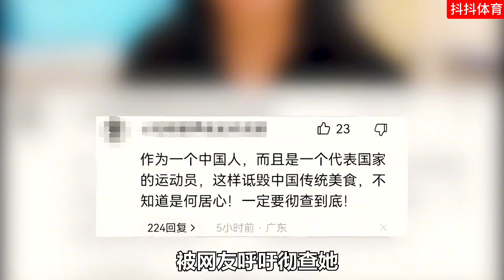阴阳怪气点评全红婵的专家们，听听各界正义之士的评价，是否脸红？ 全红婵 陈芋汐 全红婵陈芋汐 董宇辉 康辉 郭晶晶